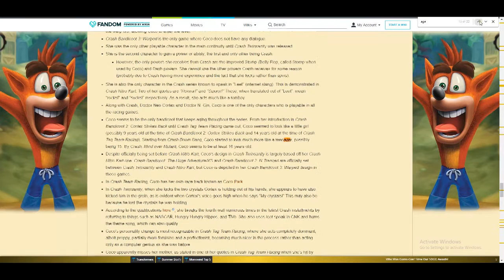Please Don't Die - Crash Bandicoot N Sane Trilogy - Ep 2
This video rendered compeltly wrong skip to 0:24 for the start of the video and for some reason my settings changed to 30 frames instead of 60 so it looks really fucking weird anyway hope you guys enjoy even with all the bullshit.